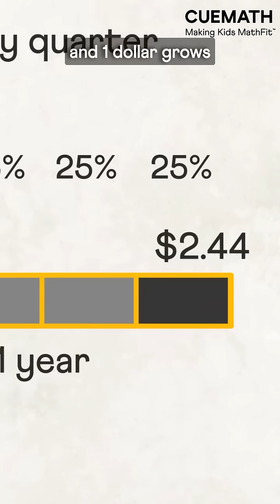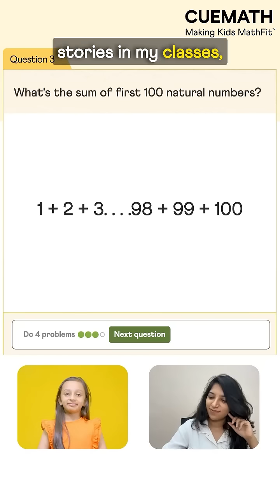💰 Can compound interest generate infinite money?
This question once caught the attention of one of the greatest mathematicians 🧠. In his pursuit of finding the answer, he not only solved the question but also discovered a unique number 🔢 that holds immense importance in the world of math today.

This story shows how simply asking questions and seeking logical answers 💡 can lead to some of the greatest discoveries 🌍.

At Cuemath, we nurture this very curiosity — helping children think logically and explore the why” behind every concept.

It’s at the heart ❤️ of our teaching philosophy and key to making kids MathFit 💪.